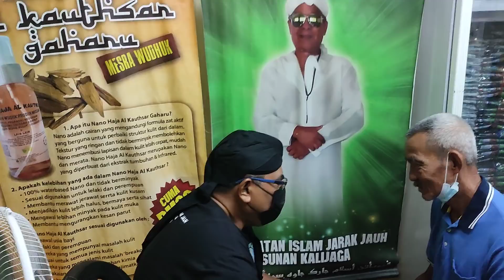GARA GARA SAKIT HATI JIRAN HIDUP SENANG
PERUBATAN ISLAM JARAK JAUH ILMU SUNAN KALIJAGA DATO' TABIB DIRAJA ADAM M. ISA MASJID TANAK MELAKA 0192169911